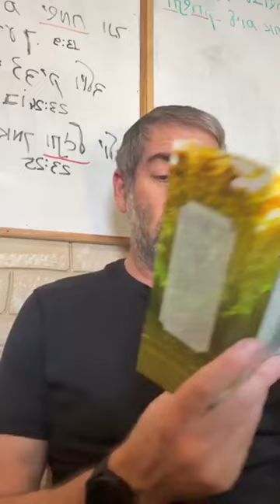✡️ Ицхак Пинтосевич: Три зоны ответственности. Благодари прямо сейчас | О благодарности. Урок 7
Чтение 121 Псалма, который принято читать во время бедствий и опасности для жизни. Время пробудиться и просить Вс-вышнего о защите.
Конечный результат всегда зависит от Вс-вышнего. В каких трех сферах имеет влияние человек и почему две из них все равно ему полностью неподвластны?
Что происходит во время контакта между людьми, особенно близкими? Пример того, как человек может неверно интерпретировать то, что видит.
Выбор, который мы совершаем каждую секунду, невероятно важен. Нужно рассматривать себя так, как будто от каждого нашего решения зависит судьба мира.
Каждый человек хочет жить в мире и радости. Если каждый из нас приложит усилия в стремлении к добру и начнет по-настоящему благодарить Вс-вышнего за все, Он обязательно нам поможет.
Все, что происходит с человеком в жизни - это полностью его ответственность. Результатом чего является недовольство человека его жизнью?
Человеку свойственно видеть только то, чего ему не хватает. Смена восприятия в сторону благодарности за все, что у нас есть.
Пример поведения человека, который потерял работу, заболел и поругался с родственниками. Важно видеть положительные моменты в любой ситуации.
Как евреи относились к Моше во время бунта? Обесценивание дарованных благ. О том, как первый человек на земле проявил неблагодарность.
Развитие качеств добра и благодарности начинается с правильных отношений между мужем и женой. Главный принцип воспитания ребенка с раннего детства.
Глубинная цель вступления мужчины и женщины в брак. На чем строится эмоциональная связь между супругами? Три ключевых аспекта.
Изучение книги рава Зелига Плискина "Thank You". "За что я благодарен прямо сейчас?". Эффект погружения в момент здесь и сейчас.
История о человеке, у которого были трудности в общении с отцом. Как раввин перевернул его взгляд на особенность отца в разговоре и как это помогло этому человеку стать благодарным?
Какой намек скрыт в именах прародителей двух народов - "Исраэль" и "Ишмаэль"? О стремлении евреев к Б-гу.